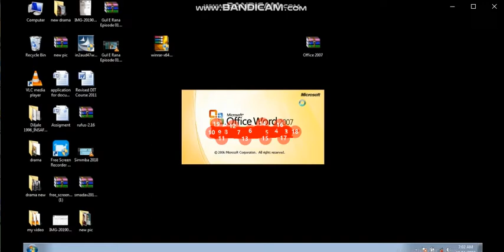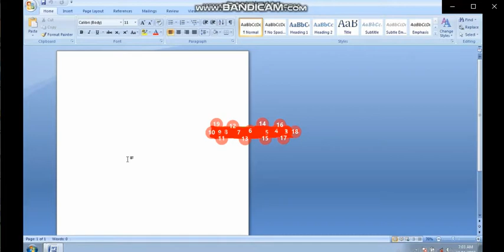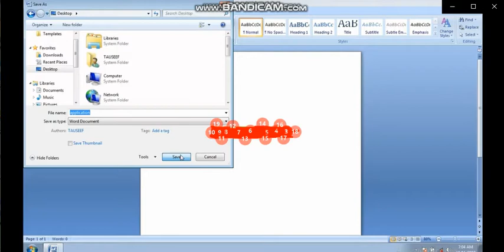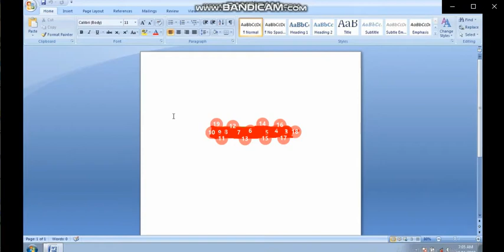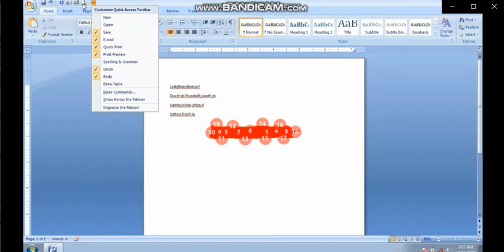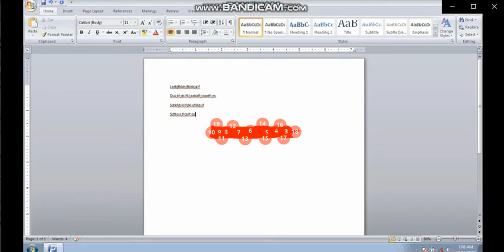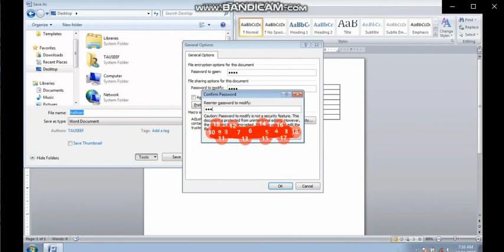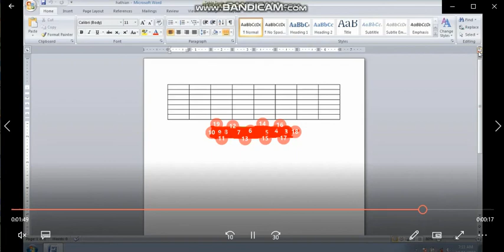Identifying Parts of the MS Word Window||The Parts & Functions of MS Word||Explore word basic part#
Although window elements are fully explained in our Windows course, here is a brief explanation of the Word window.
Title bar. This displays the document name followed by a program name.
Menu bar. ...
Standard toolbar. ...
Formatting toolbar. ...
Ruler. ...
Insertion point. ...
End-of-document marker. ...

The Parts & Functions of Microsoft Word

Author: Comp2101
0 Comments
Ribbon

The Ribbon is the strip of buttons and icons located above the work area in Word 2007. The Ribbon replaces the menus and toolbars found in earlier versions of Word. Each ribbon contains groups of command buttons with common purpose. Each ribbon contains 7 tabs.

Office Button

Click the Office Button to find a drop down menu containing options, such as: open, save, and print. Also shows previously opened files, which you may choose to “pin” them to make them “permanent”choices.

Rulers

Gives you an idea of where you are on the page

Tab Selector Button

You can easily set tab stops by clicking on the desired position on the ruler. This buttonallows you to determine which type of tab will be set left aligned , right aligned , center aligned or decimal tab . Clicking on this button will allow you to change the tab style.

Document

This is what you are typing/what will print out.

Status Bar

This row can be customized by right-clicking and selecting desired options. Desired options may include page number/number of total page, word count, insert/overtype mode, caps lock, and zoom slide.

View Shortcuts

These four buttons allow you to change the way you view your document on the screen. From left to right they are: print layout, full screen reading, web layout and draft. These can be added/removed by right clicking anywhere on the status bar and checking/unchecking View shortcuts.

Task Bar

Shows open programs.

Zoom Slide

Allows you to increase/decrease the amount of the document you see on the screen.

View Ruler Button

Allows you to view/hide the rulers.

Screen Split Button

At the top of the vertical scroll bar is a new button. Just below the double arrow is a tiny button that looks like a minus sign that lets you split your screen in two when double-clicked. Double-clicking it a second time will unsplit your screen.

Scroll Bars

Allows you to view entire workbook by moving it up, down (vertical scroll bar), left or right (horizontal scroll bar).

Right Indent

Slide this triangle to the left of the margin to limit the right side of a paragraph to that point. Move the triangle to the right of the margin to allow the right side of the paragraph to extend beyond the margin. The triangle at the margin will keep the right side of the paragraph with the margin.

Group

Command buttons with a common purpose are clustered together. Each ribbon contains several groups.Some groups, but not all, contain a quick launch bar (dialogue box launcher) in the bottom right hand corner.

Quick Launch Bar/Dialogue Box Launcher

It is the arrow in the bottom right hand corner of some groups. When clicked, it will bring up a dialog box where additional options/changes can be entered.

Title Bar

Shows name of program and open document. Also contains minimize, maximize and close buttons.

This customizable toolbar allows you to add frequently used commands. Click on the down arrow at the end of the toolbar to add/remove command buttons – or – right-click on any command button and choose Add to Quick Access Toolbar.

Tab

The ribbon is broken down into 7 tabs. Each tab has a common purpose and consists of several groups. To select a tab, simply click on it and the appropriate groups will be displayed.

First Line Indent

This triangle controls where the first line of a paragraph begins. Moved to the left of the margin, will allow the first paragraph to be in the left margin. Can be moved to the right of the margin to indent your paragraph.

Hanging Indent

The opposite of a first line indent. It is often moved to the right of the first line indent, which allows the remaining lines of a paragraph to be indented according to placement of the triangle.
Help.